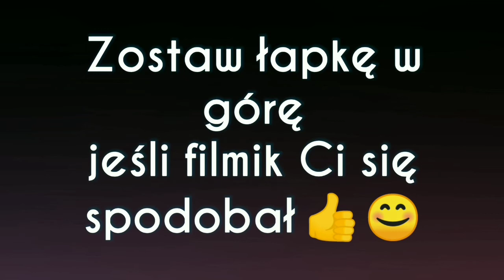👀ROSSMAN HAUL | Co kupiłam na promocji? WRZESIEŃ 2019 | + moja opinia o nowych zasadach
Hej :) Zapraszam na bardzo szybki filmik jakim jest haul kosmetyczny z rossmanna z promocji na kosmetyki do makijażu 👀
Podziel się w komentarzu co Ty kupiłaś/eś korzystając z tej promocji, a może w ogóle nie byłaś/eś nią zainteresowany hm? 🤔💬

Bedzie mi miło jak zostawisz pod filmem łapkę w górę 👍🤗